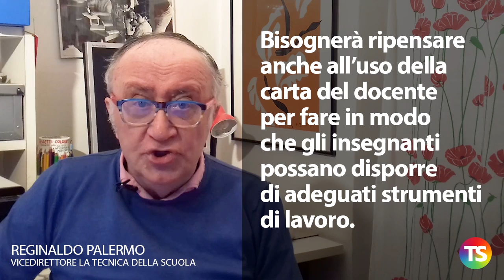Prosegue l’emergenza. Ma le scuole cercano di attivare la didattica a distanza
– L’emergenza durerà ancora per qualche tempo perché ci sono casi anche in regioni del Centro-Sud
– Attività didattica sospesa in Lombardia, Veneto, Emilia-Romagna, Friuli,
province di Savona e Pesaro-Urbino
– In Piemonte attività sospese per due giorni, martedì sera si deciderà per il resto della settimana
– Blocco delle gite scolastiche fino alla metà di marzo
– In Calabria si segnalano proteste per la mancata chiusura  delle scuole
e c’è chi minaccia di presentare denunce
– In diverse scuole del nord vengono avviate attività didattiche a distanza,
ma non mancano le difficoltà
– Cobas e Unicobas sottolineano che i docenti non hanno alcun obbligo
e quindi tutto si intende affidato alla buona volontà dei singoli
– Il problema maggiore, però, riguarda la formazione dei docenti
– Bisognerà ripensare anche all’uso della carta del docente per fare in modo che gli insegnanti possano disporre di adeguati strumenti di lavoro.